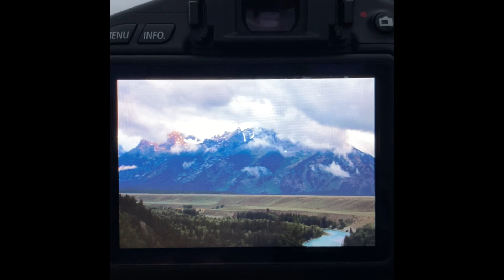Day 2 In The Grand Teton National Park!